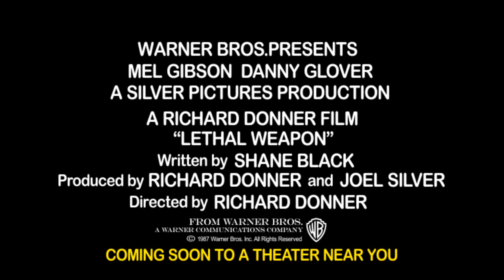Lethal Weapon (1987) Official HD Trailer [1080p]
Korte inhoud: Riggs (Gibson) en Murtaugh (Glover) hebben in Lethal Weapon grondig de pest aan elkaar. Maar ze zijn collega's en in hun vak bovenbazen! Gibson is een keiharde, blanke moordmachine... Glover een bezadigd huisvader, die zich voortdurend 'te oud' vindt. Maar onderhand knokt het duo zich een weg door Los Angeles, waar een moderne jungle-oorlog woedt. Gibson neemt als keiharde 'cop' waanzinnige risico's; Glover is een toegewijde rechercheur met een vlekkeloze staat van dienst.